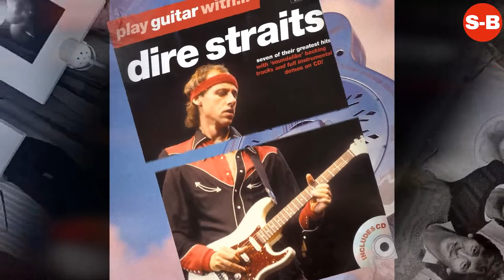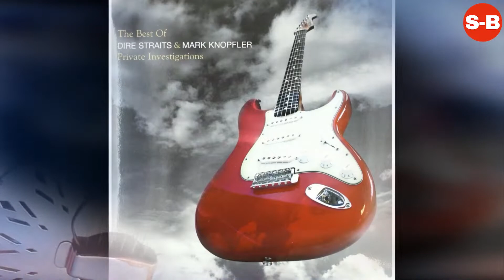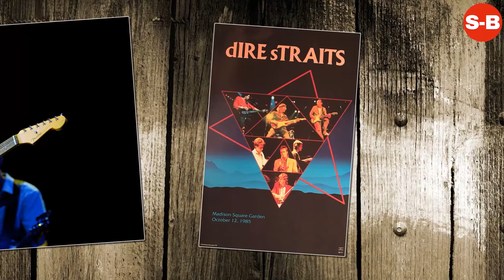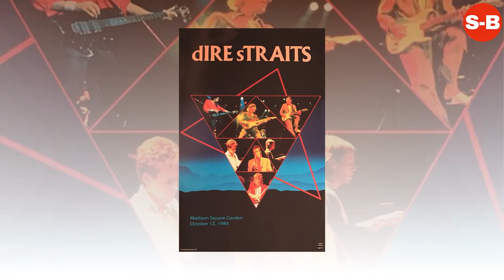Dire Straits - Short Biography